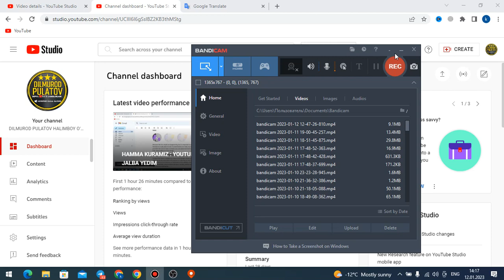JALBANI YUQOTDIK - YOUTUBE SUPPORTGA RAHMAT